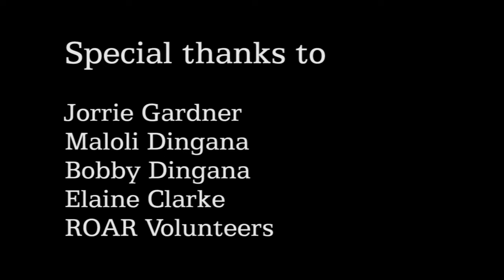A Tail of Hope: Grahamstown SPCA - a portrait of place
The SPCA is a safe haven for the lost, the abused and the hungry animals of Grahamstown, but each day it is hit with lack of funds, food and an overpopulation of animals. Luckily, a team of people behind the scenes look past the problems and focus on turning it into a bright, loving home for the strays of Grahamstown.

Production by Kayleigh Tuck & Stephanie Shumba